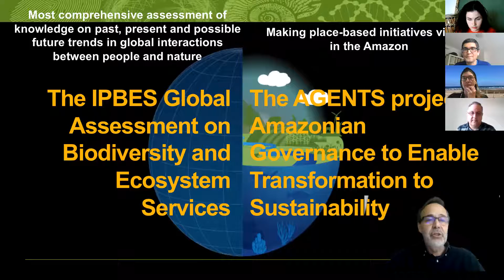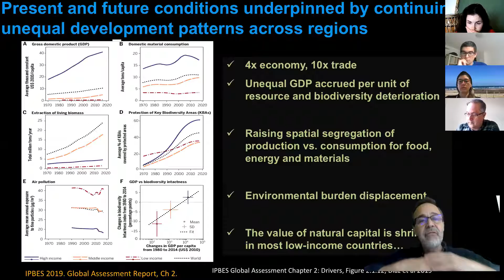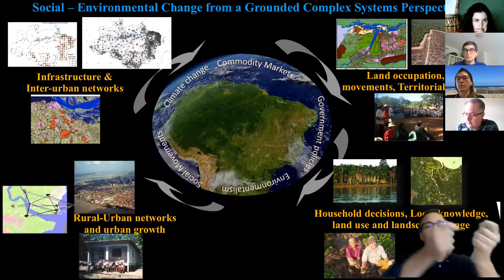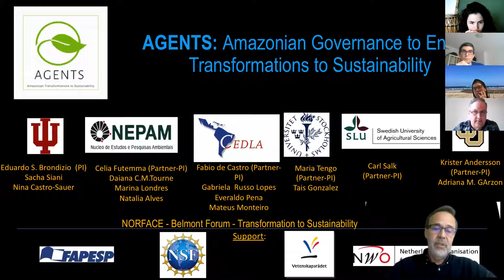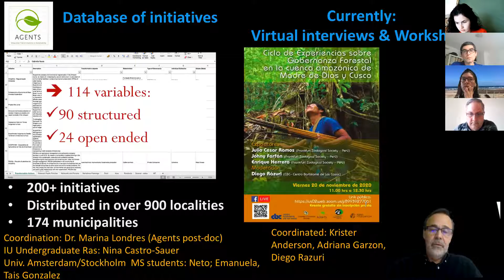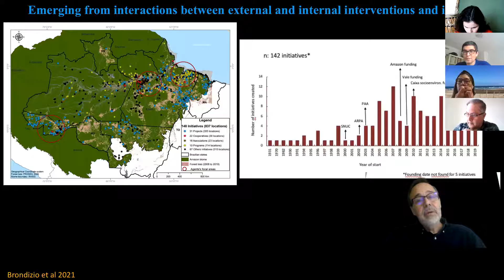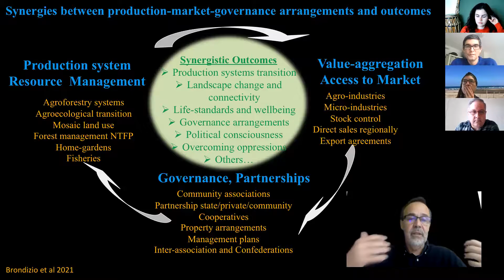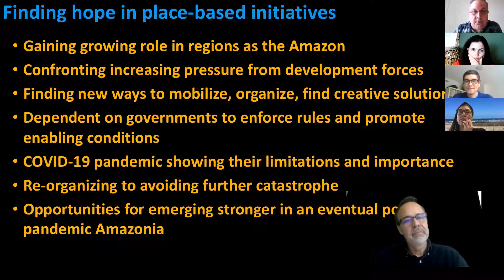CEDLA LECTURE: Transformation to Sustainability in the Amazon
Transformation to Sustainability in the Amazon: The Role of Place-Based Farming Initiatives

Prof. Eduardo Brondizio, Indiana University-Bloomington
Discussant Dr. Antonio Ioris, Cardiff University

This presentation reflects on the opportunities and challenges of PlacebasedSustainability initiatives in the Amazon in light of development inequalities, globalmarkets, and climatechange. The context is set with an overview of the findings of the Global Assessment Report on Biodiversity and Ecosystem Services (IPBES). It then introduces the AGENTSproject (AmazonianGovernance to Enable Transformation to Sustainability), which has been documenting local-level initiatives across the BrazilianAmazon. These are place-based initiatives in rural areas pursuing changes in productive systems, governance arrangements, value-aggregation and access to markets with the goals of improving living standards and EnvironmentalSustainability. The presentation examines challenges and opportunities for local initiatives at the intersection with historical and current trends in economic development and policies in the region.

This lecture took place on 30th April 2021 as part of the CEDLA Lecture Series.

To ensure that you don't miss out on events, exhibitions, engaging educational programs, latest courses, research, publications and other news, please join our mailing list today! We will not spam your mailbox, but send you a newsletter around twice per month.